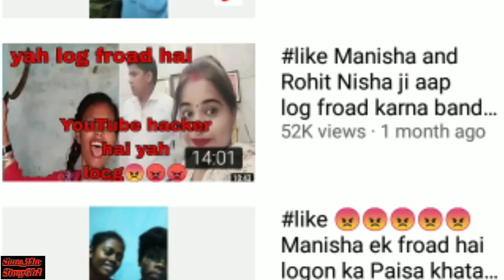14 साल की उम्र में करली तीन शादियाँ😱/ Simal and Manisha Lovestory/ Simal Lakra Roast/@rajatpawarr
Hello Friends.
        In this video you know about social mediastar Simal and manisha life story, love story, biography.

इस वीडियो में आप जानेंगे Simal And Manisha की लाइफ की पूरी कहानी साथ ही जानेंगे उनकी पर्सनल लाइफ के बारे में सब कुछ |

This Video Is Dedicated For Simal and manisha And His Fans.